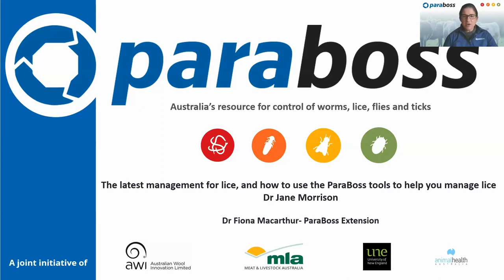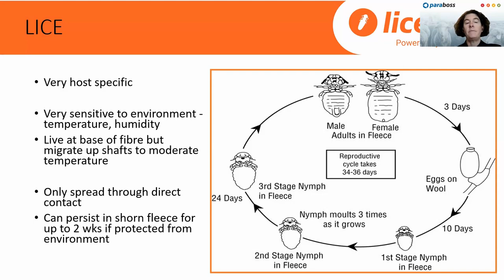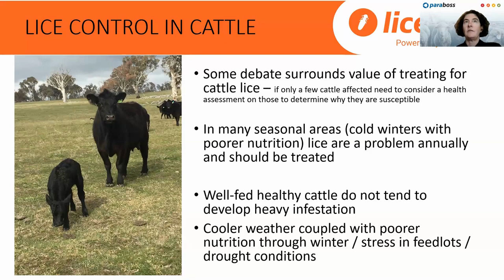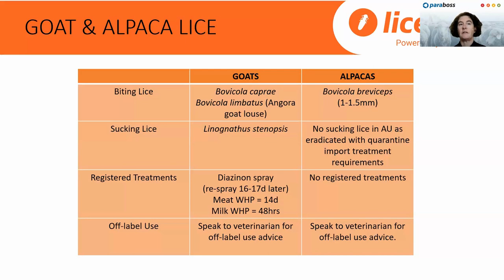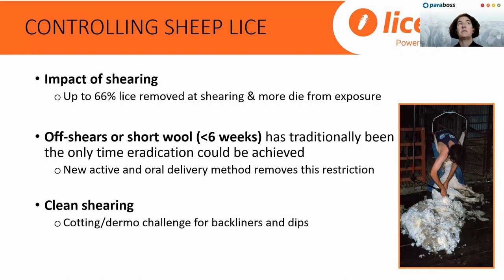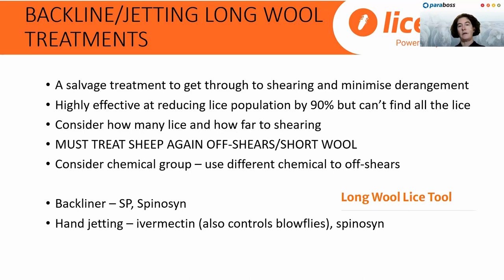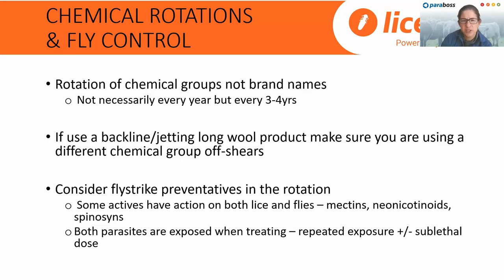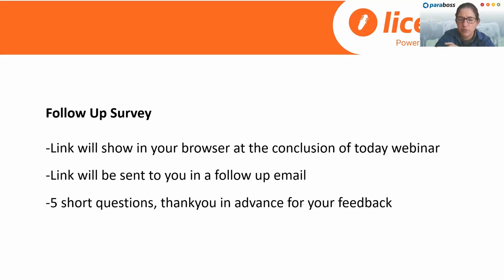The latest management for lice, and how to use ParaBoss to help you manage lice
Join the ParaBoss extension team and featured guest speaker 🎙️ Dr Jane Morrison, where we will take you on a journey to minimise the impacts of lice in your herds and flocks.